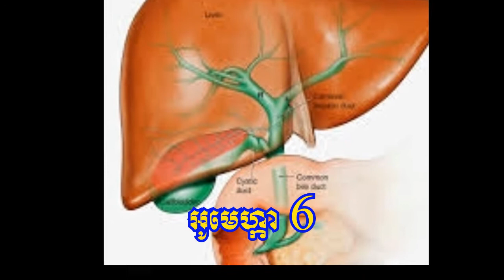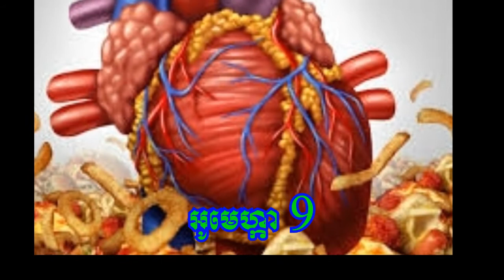គុណប្រយោជន៍ សណ្តែកផ្កាយ, Profit of sacha Inchi. Sacha Inchi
Profit of sacha Inchi. Sacha Inchi.